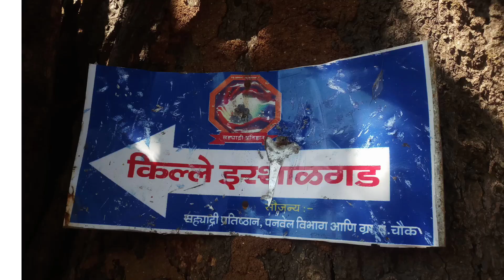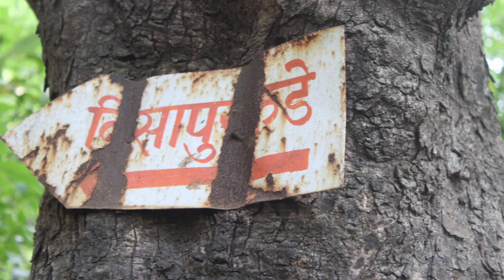लॉकडाउन चा आधीच प्रवास |Phir muskurayega India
This video has created by royal trekkers
the trekking has done by professionally and behalf of safety equipments

hope so u enjoyed our video if u enjoyed then plz like and share our video and give ur precious feedback via a comment section and don't forget to subscribe our royaltrekkersfamily

plz stay at home stay safe and help our goverment to fight against coronna virus

Fir muskurayega india
lyrics :
Jai jai hey
Jai jai hey
Jai jai hey jai

Ho.. jai jai hey
Jai jai hey
Jai jai hey

Phir se sheharon mein raunak aayegi
Phir se gaaon mein lautegi hansi
Phir se saath saare yaar honge
Na hogi paanbandi
Na rok hi koi

Phir se sadakon pe sab naachenge
Patri pe pahiye bhaagenge
Goonjege khelon ke maidaa
Baatenge sab khushiyan
Gham bhi hum milkar baatenge
Phir se hogi sapno ki udaan

Jo saath dede saara India

                        🚩jay maharashtra🚩
                             👑 jay shivray👑